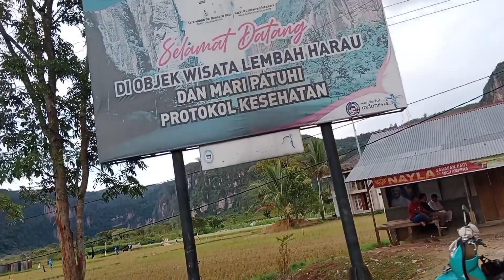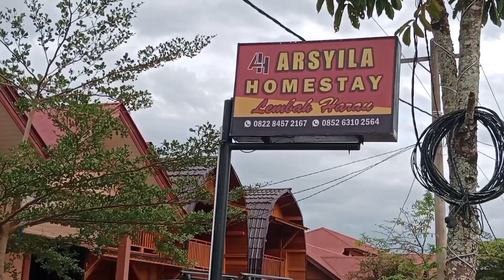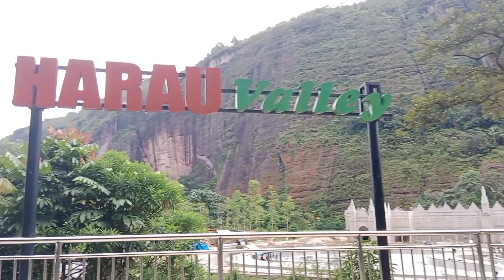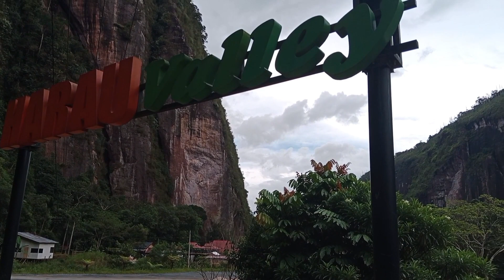LEMBAH HARAU SUMATRA BARAT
lembah Harau Sumatra Barat sangat indah ciptaan sang Esa.
LUAR BIASA DAMAI NANTI SEJUK sepanjang jalan menuju lembah masyallah takjub 🤗😁
HTM pun sangat terjangkau untuk musim liburan dan jelang hari raya HTM cuma 10k dan untuk hari-hari biasa 5k saja. untuk kalian yang berada diluar daerah dilembah bnyak sekali home stay untuk keluarga bermalam disediakan lengkap dengan fasilitas lumayan banget lohh,,, semalam dibandrol 400-1jt.
view nya iissstt gemeeeesssssss bungedddd🥰🥰🥰berasa dinegeri dongeng, kanan kiri hampaaran sawah,kabut,air terjun serta Bukit bukit terpampang nyata bikin kita betah berlama-lama ngabisin waktu disini😍😍
trek joging dan yg suka mendaki gunung asli cocokk bgt mesti cobaain kesini sih😊🤓
ini kali ke 2 aku datang lagi ke lembah  jantung terkagum-kagum kala memandang semua ciptaan tuhan.

selamat berlibur semoga menyenangkan💕😍 jangan lupa mampir ke kedai bapaku yah di jln panglima padang alay body